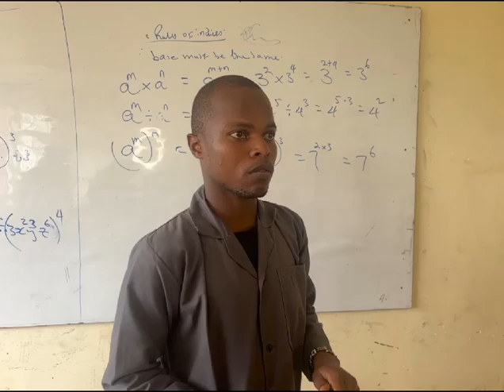Kenya Film trailer KINAP Movie#trailers movie Maybe am Yours